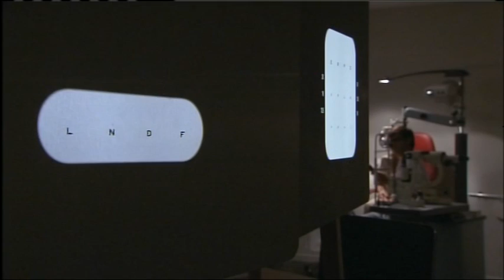Gratis oogtests bij Optiek & Optometrie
Tijdens de Week van het Zien konden studenten en personeelsleden van HUB gratis hun gezichtsscherpte laten controleren bij de derdejaarsstudenten Optiek & Optometrie. TV Brussel kwam langs in het moderne skillslab van de opleiding op de welzijns-en gezondheidscampus Terranova en maakte deze reportage.

Voor de studenten Optiek & Optomtetrie was het een mooie gelegenheid om extra te oefenen. Ook in november en december bieden de studenten gratis tests aan. Er wordt ook nagegaan hoe de opleiding ook externe cliënten kan aantrekken. De HUB wil op campus Brussel - Terranova geleidelijk aan een klinisch centrum voor optometrie uitbouwen.